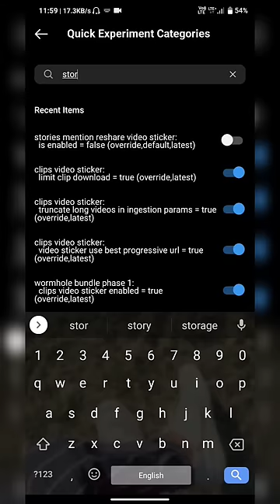Ios insta story mention on Android 🔥🔥💯